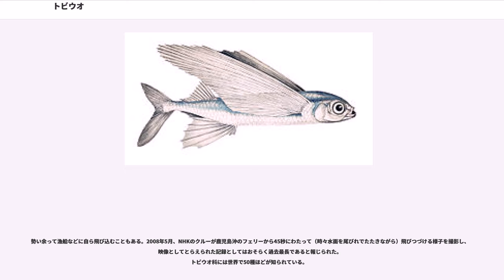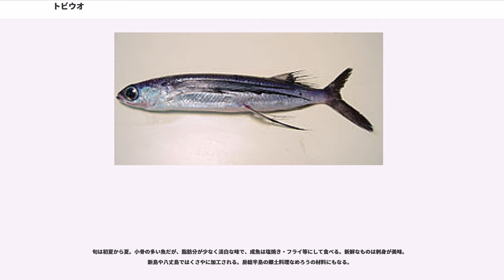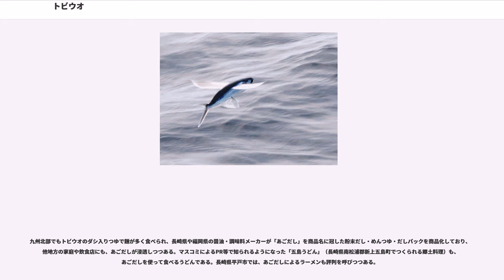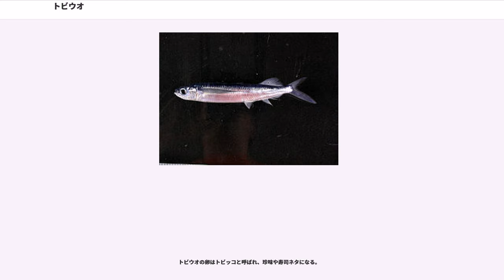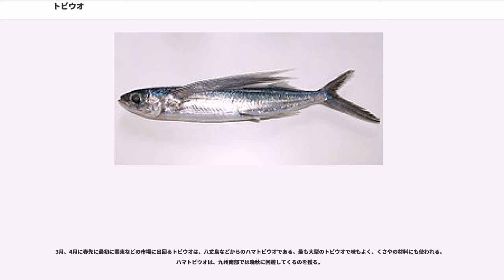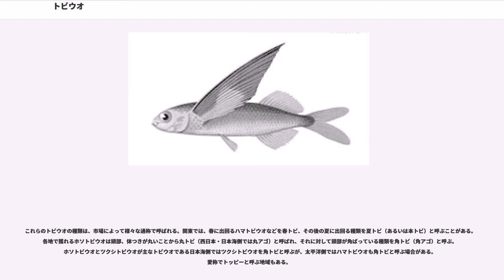トビウオ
トビウオ（飛魚、鰩、𩹉 （魚へんに飛）、）は、ダツ目トビウオ科に属する魚類の総称。太平洋、インド洋、大西洋の亜熱帯から温帯の海に生息する海水魚で、世界で50種ほど、日本近海でも30種弱ほどが知られる。

「トビウオ」の名前の由来は、水上に飛び出し、胸ビレを広げて滑空することから。九州や日本海側ではアゴの別名で呼ばれる。

島根県の「県の魚」に指定されている。

細い筒状の逆三角形の断面を持つ体をしており、最大の種でも、全長は約30-40cm。背は藍色で腹は白色。胸ビレが発達して著しく大きく、尾ビレは上端と下端が長く伸びたV字状で、特に下端が長く水面滑走時に水中へ推進力を効率よく伝えられるようになっている。滑空時には胸ビレを広げるので、これがグライダーの翼のような役割をする。腹ビレも大きい種もおり、この場合には翼が4枚あるように見える。

一般に陸地に近い沿岸部に多い。海の表層近くに生息し、動物プランクトンなどを食べる。水上に飛び出して、海面すれすれを猛スピードで滑空する。これは主に、マグロやシイラなどの捕食者から逃げるためといわれる。滑空時は100mくらいは当たり前に飛ぶことができ、水面滑走時の速度は35km/h、空中滑空時の速度は50-70km/h、高さ3-5mに達する（大型のものであれば600m程度滑空するものがある）。

平均的には、風上に向って、海面の上約２mを、100〜300ｍ飛ぶ。滑空中に急に海中に入る必要が生じた時は、急ブレーキをかけることもでき、また、空中で方向転換も可能である。

勢い余って漁船などに自ら飛び込むこともある。2008年5月、NHKのクルーが鹿児島沖のフェリーから45秒にわたって（時々水面を尾びれでたたきながら）飛びつづける様子を撮影し、映像としてとらえられた記録としてはおそらく過去最長であると報じられた。
トビウオ科には世界で50種ほどが知られている。

日本近海で獲られる代表種は、トビウオ（ホントビウオ）、ハマトビウオ、ツクシトビウオ、ホソトビウオなど。

トール・ヘイエルダール著、コンチキ号漂流記にトビウオに関しての記述がある。昼夜別なく、イカダの上の乗組員にぶつかって来るので辟易したが、食べると美味なので怒りを忘れてしまうという話であった。夜間にイカダ上に落下したトビウオを集めて朝食にしたとの記述もある。

旬は初夏から夏。小骨の多い魚だが、脂肪分が少なく淡白な味で、成魚は塩焼き・フライ等にして食べる。新鮮なものは刺身が美味。新島や八丈島ではくさやに加工される。房総半島の郷土料理なめろうの材料にもなる。

トビウオをアゴと呼ぶ日本海沿岸地域では、鮮魚としてよりも練り物や出汁の材料として利用されることが多い。アゴを原料とした竹輪は「あごちくわ」と呼ばれ、鳥取県・兵庫県の特産。島根県では「（アゴ）野焼き」と呼ばれる、形や食感が竹輪に似ているものの製法は異なる特産品がある。

日本海沿岸では素干しした「アゴ干し」が作られる。アゴ干し自体や、それを破砕した「トビ節」・火であぶって焦がした「焼きアゴ」が、みそ汁や料理のダシをとるために使われることが多い。山形県飛島でも、天日干しと炭火による「焼き干し」が作られており、酒田のラーメンでは、ほとんどがトビウオでダシを取っている。

九州北部でもトビウオのダシ入りつゆで麺が多く食べられ、長崎県や福岡県の醤油・調味料メーカーが「あごだし」を商品名に冠した粉末だし・めんつゆ・だしパックを商品化しており、他地方の家庭や飲食店にも、あごだしが浸透しつつある。マスコミによるPR等で知られるようになった「五島うどん」（長崎県南松浦郡新上五島町でつくられる郷土料理）も、あごだしを使って食べるうどんである。長崎県平戸市では、あごだしによるラーメンも評判を呼びつつある。

トビウオの卵はトビッコと呼ばれ、珍味や寿司ネタになる。

トビウオ漁は、刺網と定置網が水揚げ量の大部分を占める。伝統的漁法として、トビウオならではのものとして、飛翔するトビウオに対し皿を手裏剣のように投擲し、海に落ちたものを拾い集めるものがあるが、現代ではほとんど行われる事は無い。

カツオ、サンマなどと同様、季節回遊をする魚で、春先から夏にかけて日本付近まで北上してきて産卵し、秋に南下する。日本で漁獲量が多いトビウオには、ハマトビウオ、ホソトビウオ、ツクシトビウオ、トビウオ（ホントビウオ）などがある。種類により、漁の時期、分布が異なり、また味や用途も違う。漁業の対象と...